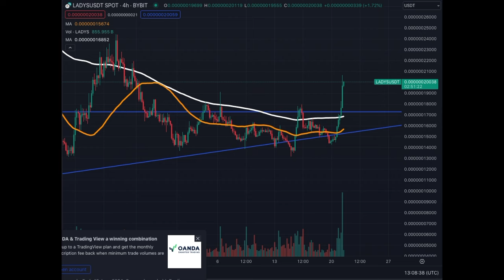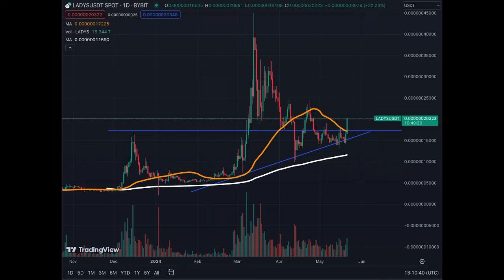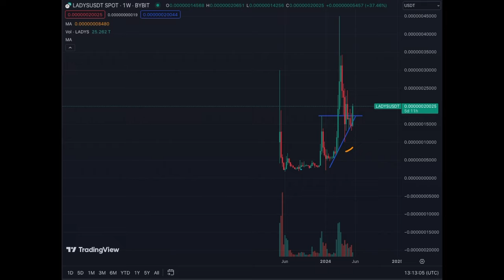Milady Meme Coin Price Update: WOW What a PUMP! I'm Very Happy I Got the DIP!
Where you able to get the DIP on Milady Meme Coin???